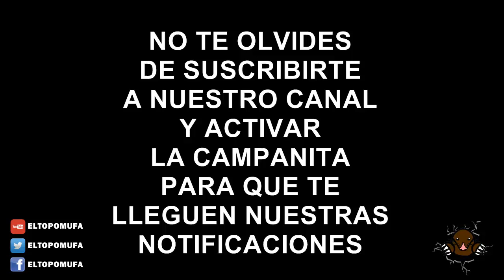Estudiantes 7 - 0 Gimnasia - Relato Alberto Raimundi | ElTopoMufa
Estudiantes LP 7 - 0 Gimnasia Y Esgrima LP
Fecha 11
Apertura 2006
Relato: Alberto Raimundi

ATENCIÓN, este video fue editado para ver como hubiese sido el relato de Raimundi en ese partido.

Si te gusto el video no te olvide de ponerle me gusta y compartirlo con todos tus conocidos para ver que dicen.

Si tenes alguna otra idea dejala en los comentarios que nosotros la hacemos!